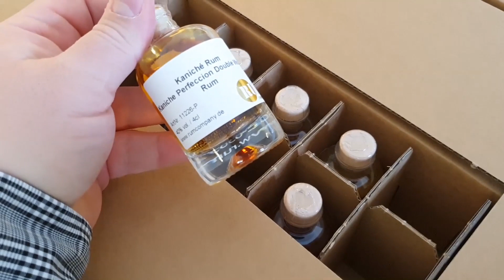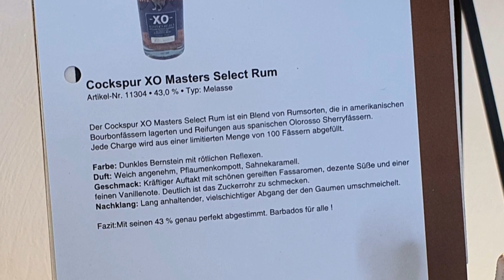#4: Cockspur XO Masters Select Rum | Rum-Tasting 🥃 [RGC/Q1-20] | Rum Genießer-Club - Rum Company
ℹ In diesem Rum-Tasting öffne ich mit Euch die Lieferung Q1-2020 des Rum Genießer-Clubs (RGC). Ich kenne diese Rums meist selber nicht und studiere daher gemeinsam mit Euch die mitgelieferten Rum-Profile.
Viel Spaß und Prost 😊 ⠀⠀
- - - - [RumtastischCrew] - - - -
- - - - [Meine Top Rums] - - - -
- - - - [Quellen] - - - -
- - - - [Hinweise] - - - -
Bitte denkt immer daran das Alkohol gesundheitsschädlich ist und abhängig machen kann. Deshalb sollte er nur in geringen Mengen und erst ab einem Alter von 18 Jahren konsumiert werden!
- - - - [Tags] - - - -
- - - - [Verbraucher-Hinweis] - - - -
Ich wurde in meiner redaktionellen Arbeit und meiner Meinung vom Hersteller, sowie vom Verkäufer nicht beeinflusst.